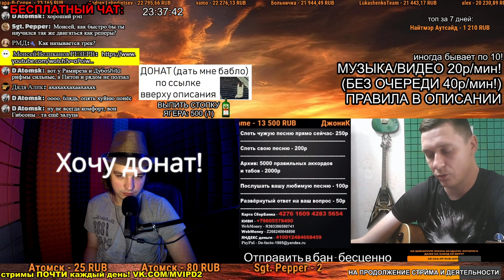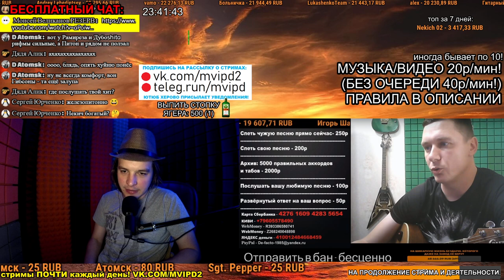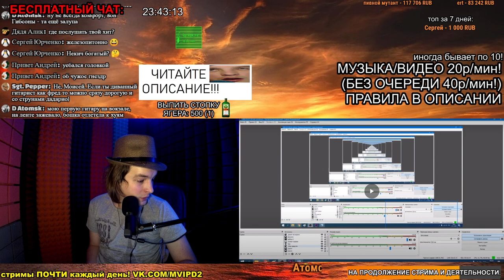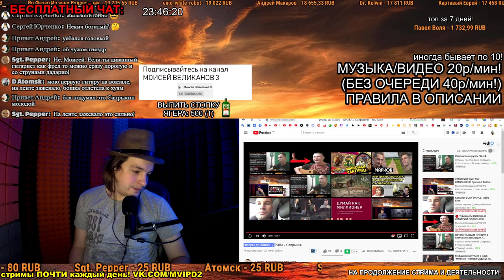СМОТРИМ: Гитары до 30000 - ДРОВА / Сапрыкин